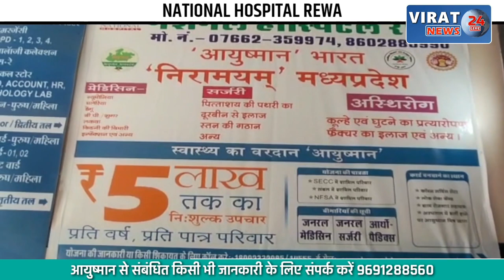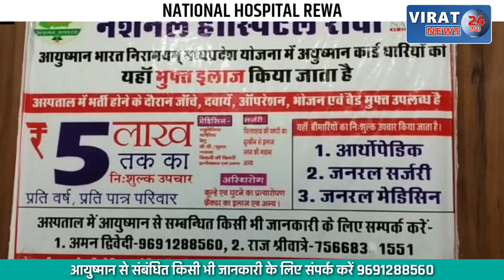🔻रीवा- कमिश्नर और कलेक्टर ने किया ईव्हीएम वेयरहाउस का किया उद्घाटन !